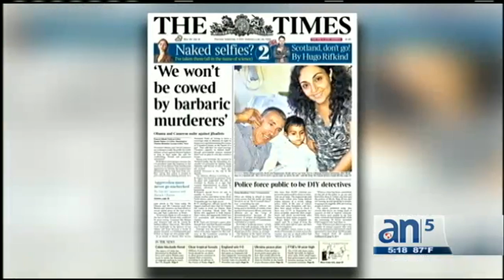Ceremonia para recordar a Sotloff - América TeVé